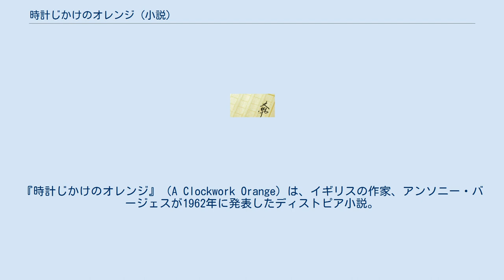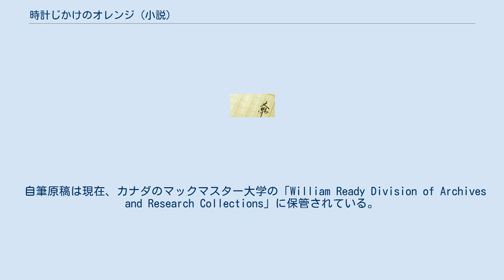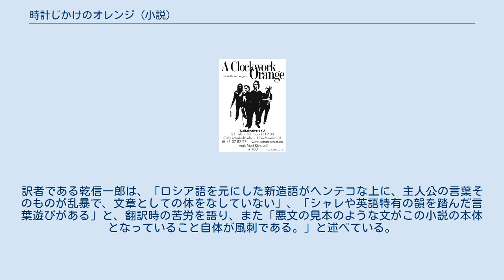時計じかけのオレンジ (小説)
不良少年・不良少女を主人公とした小説
『時計じかけのオレンジ』（A Clockwork Orange）は、イギリスの作家、アンソニー・バージェスが1962年に発表したディストピア小説。
1971年にスタンリー・キューブリックによって映画化された。
 バージェスは1937年から1940年にかけてマンチェスター・ビクトリア大学で英語と文学を学んでいた。
そこでリン・イッシャーウッド・ジョーンズという学生と出会い、二人は1942年1月22日に結婚した。
同年から彼はイギリス陸軍の軍事教育部門に勤め、ジブラルタルに派遣された。
 その頃本作品を書く一つのきっかけとなる事件が起こる。
灯火管制のさなか、妊娠中だった妻のリンは4人のアメリカ軍の脱走兵に陵辱され暴行を受けた。
バージェスはすぐに帰国願いを出したが、希望は聞き届けられなかった。
妻はのちに流産した。
 バージェスは様々な国に住んだ後、イギリスに戻り、当時ひなびた海水浴場の町であったイースト・サセックスのホヴで3週間かけて本作品を書いた。
 1962年に発表。
1971年にスタンリー・キューブリックによって映画化された。
 2005年、『タイム』は「1923年以降に書かれた英語の小説ベスト100」にの1冊に本作品を選んだ。
また、アメリカの出版社、モダン・ライブラリーとその読者は「20世紀の英語の小説ベスト100」の1冊に本作品を選んだ。
 自筆原稿は現在、カナダのマックマスター大学の「William Ready Division of Archives and Research Collections」に保管されている。
 小説は21章から構成されるが、アメリカ合衆国で最初に出版された際、バージェスの意図に反し最終章である第21章が削除されて出版され、キューブリックによる映画も本来の最終章を削除された版を元に作られた。
映画化に際して一部のエピソードを省略したり複数のエピソードをまとめたりすることはよくあることだが、第21章があるか否かにより小説の印象は相当異なる。
このため、映画版は原作者であるバージェスが意図しない終わり方をしている。
 アメリカで第21章は復活して出版されるようになった。
日本語翻訳版では1980年発行の、アントニイ・バージェス全集二巻で見ることができた。
2008年9月10日、早川書房から第21章を含む「完全版」(ISBN 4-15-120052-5)が発売された。
 第21章では、回復したアレックスが新しい仲間たちと集い再び暴れ回る日々に戻るが、そんな生活に対してどこか倦怠感を覚えていたある日、かつての仲間のピートと再会。
妻を伴う彼の口から子供が生まれたことを聞く。
アレックスは自分も18歳になったので、そろそろ女でも作って落ち着こうと考え、暴力から卒業しようと決意する。
しかし「子供時代にはだれでも避けられない道だろう。俺の子供にもいつか若い頃の話をするだろうが暴力の道に進むことを止めることはできないだろう。」とかつて犯した犯罪は全部若気の至りだと総括している。
 本作は主人公の少年が一人称で語る形式であるが、少年と仲間たちは、未来のナッドサット言葉（ティーンエイジャー言葉）を使っている。
この言葉は、古い語呂合わせや俗語、ジプシーの言葉が混ざり、ほとんどの語根がスラブ語である。
言葉の意味はある程度は主人公により解説され、ロシア語を知らない読者でも前後の関係から意味がわかるようになっている。
 原書の巻末には用語解説があるが、日本語訳では代わりにルビを付けることにより言葉の意味がわかるように工夫されている。
訳者である乾信一郎は、「ロシア語を元にした新造語がヘンテコな上に、主人公の言葉そのものが乱暴で、文章としての体をなしていない」、「シャレや英語特有の韻を踏んだ言葉遊びがある」と、翻訳時の苦労を語り、また「悪文の見本のような文がこの小説の本体となっていること自体が風刺である。」と述べている。